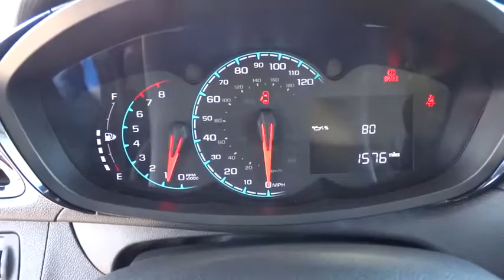2016 CHEVROLET SPARK Redding, Eureka, Red Bluff, Chico, Sacramento, CA GC575400C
2016 CHEVROLET SPARK

EPA 39 MPG Hwy/31 MPG City! Chevrolet Certified, LOW MILES - 1,570! Back-Up Camera, iPod/MP3 Input, Onboard Communications System, LS PREFERRED EQUIPMENT GROUP, ENGINE, 1.4L DOHC 4-CYLINDER MFI, TRANSMISSION, 5-SPEED MANUAL CLICK ME!br /br /KEY FEATURES INCLUDEbr /Back-Up Camera, iPod/MP3 Input, Onboard Communications System. Rear Spoiler, MP3 Player, Electronic Stability Control, Bucket Seats, Brake Assist. br /br /OPTION PACKAGESbr /TRANSMISSION, 5-SPEED MANUAL (STD), ENGINE, 1.4L DOHC 4-CYLINDER MFI (STD), LS PREFERRED EQUIPMENT GROUP includes Standard Equipment. LS with SPLASH exterior and JET BLACK interior features a 4 Cylinder Engine. br /br /EXPERTS REPORTbr /Considering its small size, the Spark provides spacious seating for most adults to get comfortable, even on longer drives. -Edmunds.com. Great Gas Mileage: 39 MPG Hwy. br /br /DRIVE WITH CONFIDENCEbr /AutoCheck One Owner 2- Year/24,000- Mile Standard CPO Maintenance Plan, 12-Month/12,000-Mile Bumper-to-Bumper Limited Warranty, $0 deductible, transferable 6-Year/100,000-Mile Powertrain Limited Warranty, 172- Point Inspection and Reconditioning, 3-Day/150-Mile Satisfaction Guarantee Vehicle Exchange policy, Vehicle History Report, 24/7 roadside assistance for the life of the Powertrain Limited Warranty, 3-Month Trials Of OnStar services and SiriusXM All Access Package br /br /BUY FROM AN AWARD WINNING DEALERbr /Are you browsing other Mt. Shasta or Red Bluff Chevrolet dealerships? Don't buy until you visit Lithia Chevrolet of Redding. Our inventory includes the popular Chevy Cruze, the versatile Chevy Suburban and the powerful Chevy Silverado pickup truck. Browse our entire inventory of cars, trucks and SUVs. If you find one that you like, schedule a test drive at Lithia Chevrolet of Redding today! br /br /Fuel economy calculations based on original manufacturer data for trim engine configuration. Please confirm the accuracy of the included equipment by calling us prior to purchase. br / Some of our used vehicles may be subject to unrepaired safety recalls. Check for a vehicle's unrepaired recalls by VIN